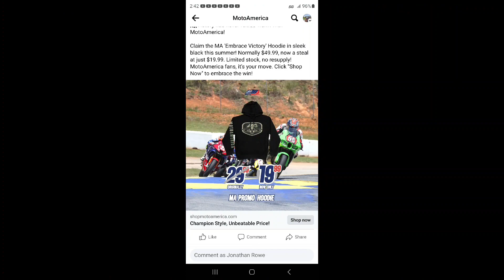BIR (Brainerd International Raceway) weekend has begun. day 1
MotoAmerica and Missions King of the Baggers races friday, Saturday, and sunday. at Brainerd International Raceway in Brainerd Minnesota